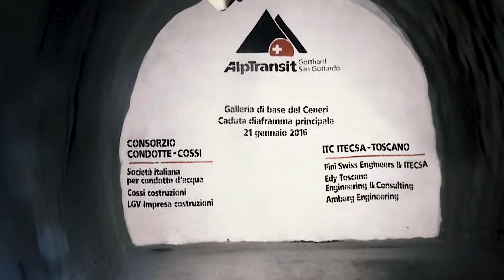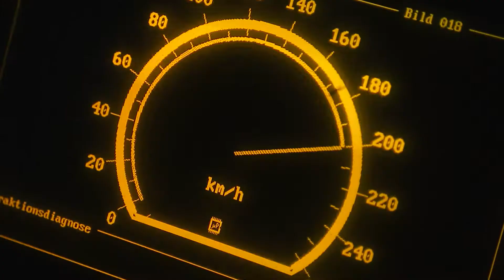Il Ceneri: una fine e un nuovo inizio per una ferrovia attrattiva!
La Nuova ferrovia transalpina (NFTA) è il fiore all’occhiello della politica dei trasporti svizzera. Con tre gallerie di base e altri ampliamenti la Svizzera ha realizzato un’efficiente infrastruttura ferroviaria attraverso le Alpi.